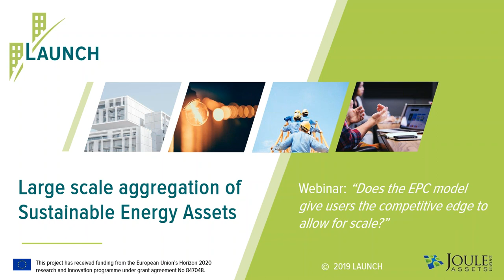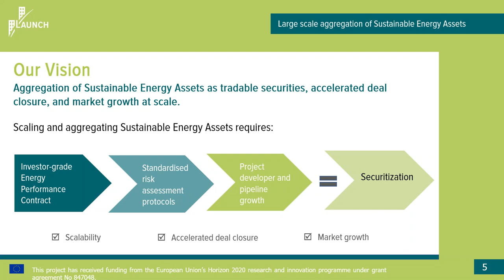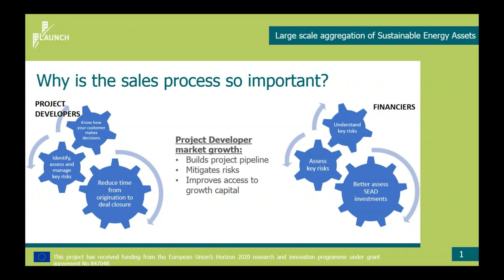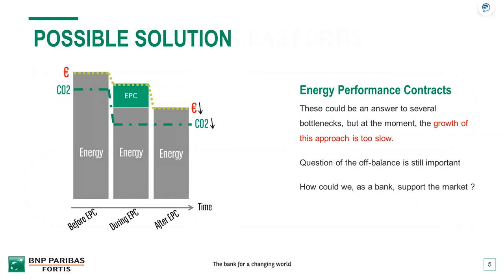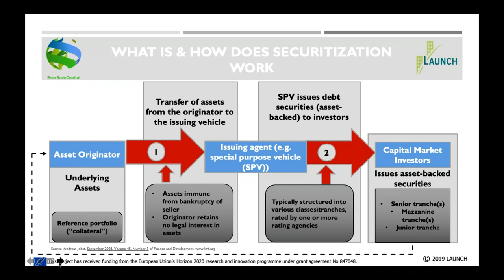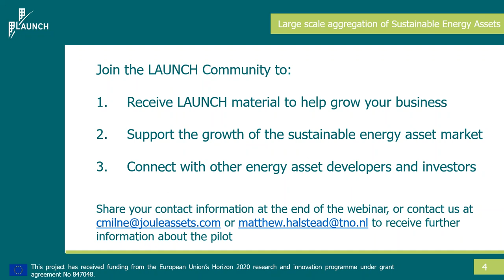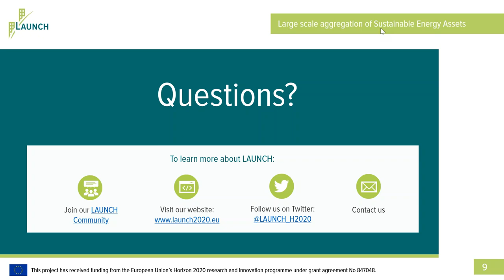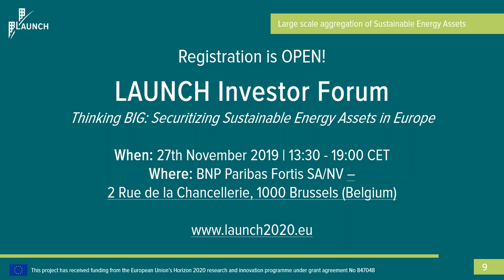"Does the EPC model give users the competitive edge to allow for scale?"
In this webinar, you will learn how the LAUNCH project will create the framework of best-in-class, standardized tools that will launch Sustainable Energy Assets as tradable securities, by deploying this framework in cooperation with project developers and investors.